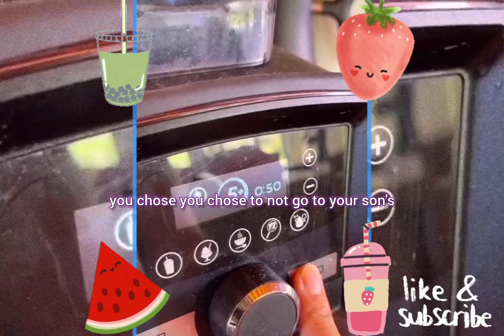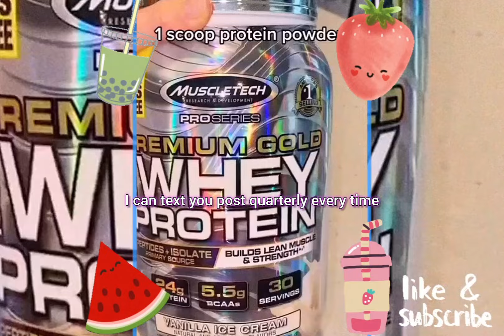AITA for telling my dad there will be no making up for missing my graduation |🍓SMOOTHIE | Storytime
🍓🥑 S M OO T H I E | Recipe & Storytime |AITA for telling my dad there will be no making up for missing my highschool graduation